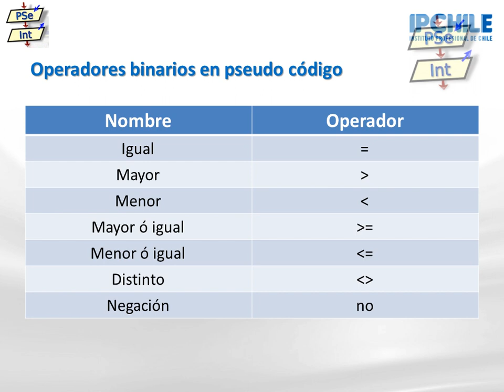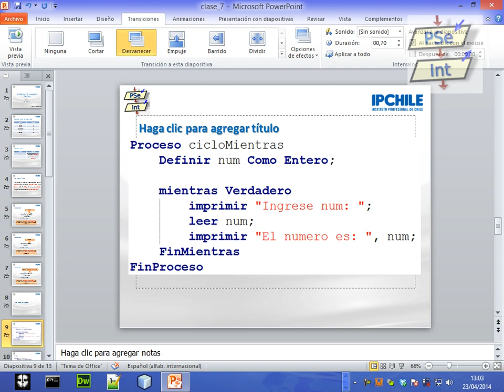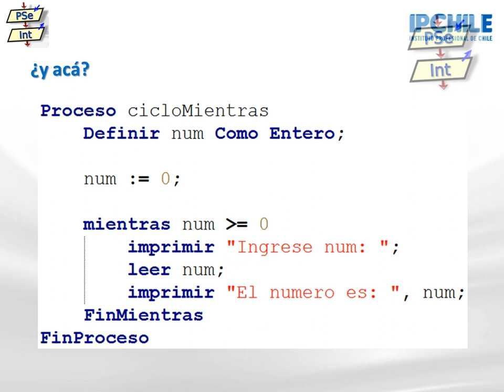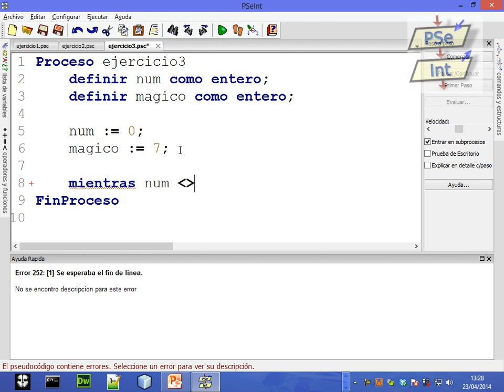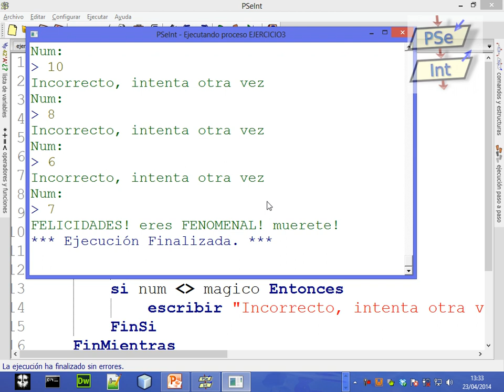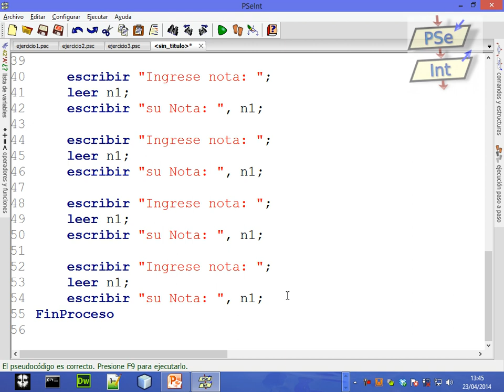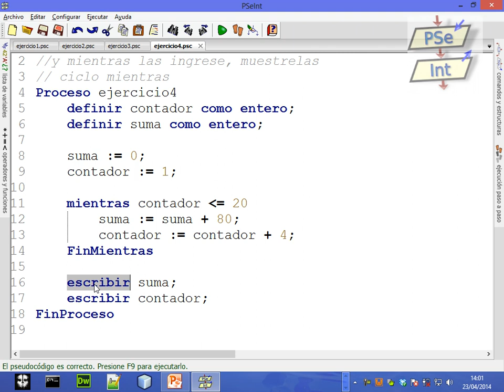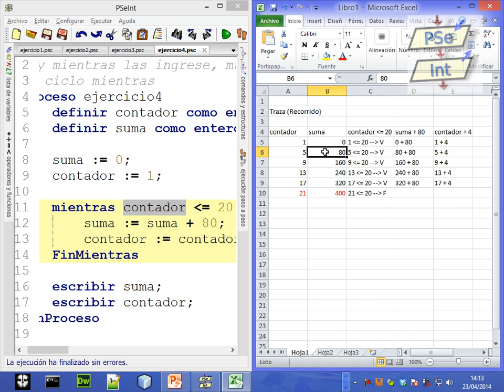(Clase en vivo) Ciclo mientras en pseudocódigo + Recorrido (traza)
Clase de ciclo mientras en pseudocódigo con la ayuda del programa PseInt